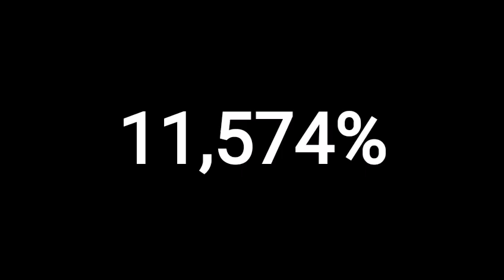11,574% de la empresa